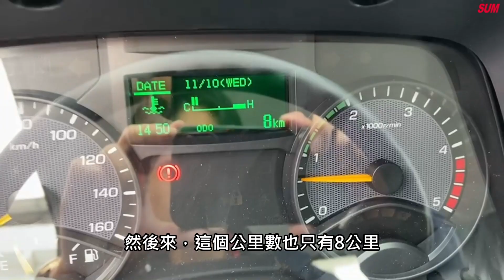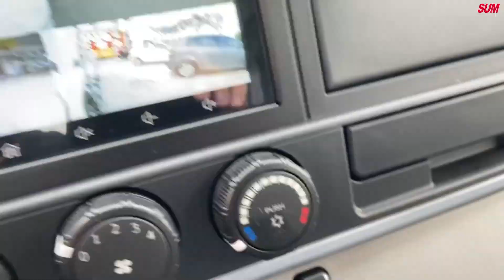【SUM中古車】MITSUBISHI NEW CANTER 2021年 全新中獎車/11尺半車斗/整合式行車視野輔助系統/原廠保固 彰化縣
車商資訊：SUM永春汽車
聯絡人：薛人壽
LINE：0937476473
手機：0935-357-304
車輛資訊：MITSUBISHI NEW CANTER 2021
車輛售價：123.8萬
車商地址：彰化縣花壇鄉中山路二段463號